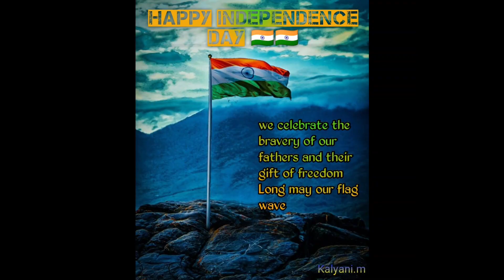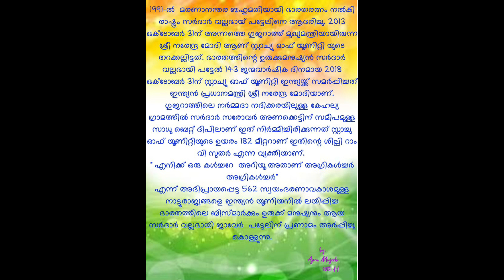LITTLE KITES GVHSS Chathannoor | Independence Day | First Video